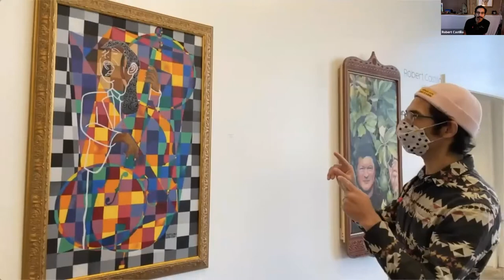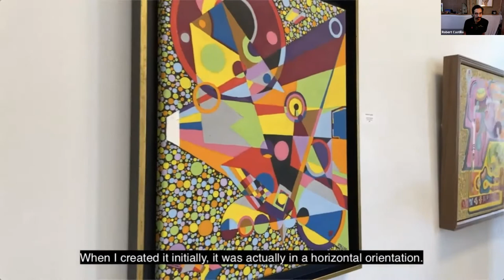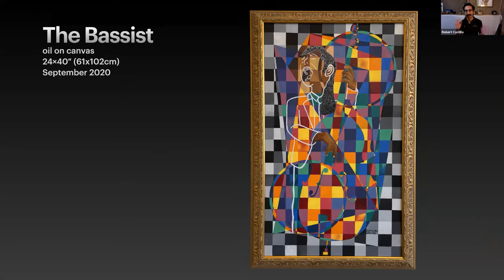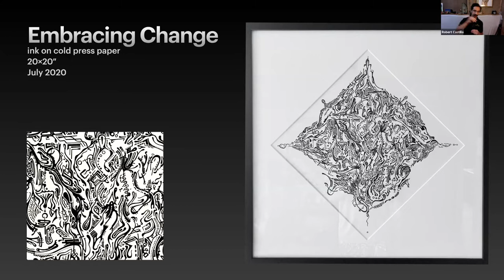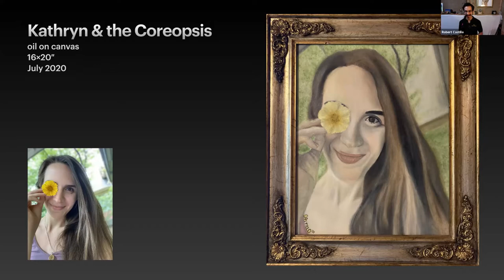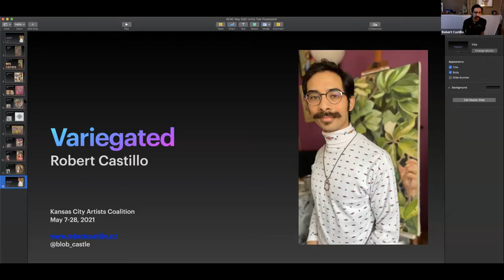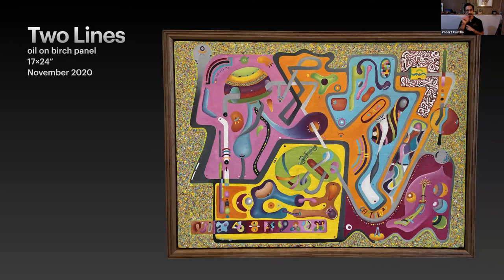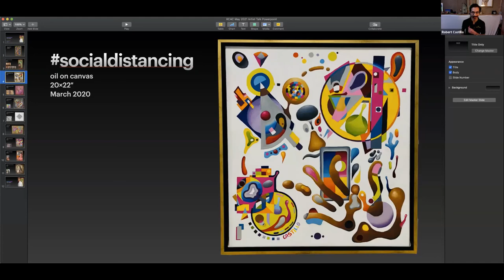Artist Talk | Robert Castillo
We were able to join exhibiting artist Robert Castillo in a virtual artist talk. Tune in below to see what amazing things we learned about his art, process and much more.

Robert Castillo is versatile. Though formally receiving a Bachelor of Arts in Jazz Bass, he began painting in March 2018 after accepting the challenge to host a solo show. This decision led to a rich passion for creating visual art using oil, gouache, acrylic, colored pencils, spray paint, and whatever else he can get his hands on. His visual art spans from geometric abstractions that represent personal life events and emotions, to realistic portraits of beloved ones, as well as scenes rooted in his Mayan heritage. Without formal visual art instruction, Robert creates without inhibition. His visual art is inspired by his experience creating and playing music, and often these musical ideas shine through his visual art.